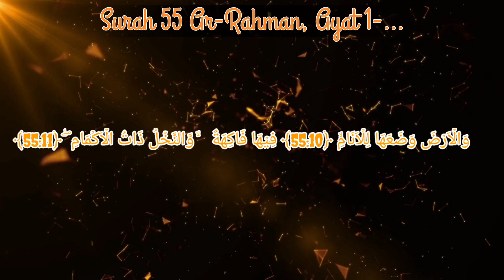(surah Rahman sharif)..tilawat quraan سورہ رحمٰن تلاوتِ قرآن तिलावते कुरान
assalamualaikum ❤️
surah Rahman sharif)..tilawate quraan سورہ رحمٰن تلاوتِ قرآن। सुरह रहमान तिलावते कुरान
आप हजरात जरूर सुने और ।।।चैनल सब्क्राइब जरूर करे और बेल आइकन 🔔 जरूर दबाए ताकि हमारा वीडियो 📷 सबसे। पहले आप तक पहुंचे